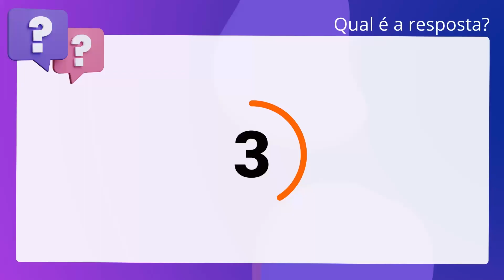QScon Direito: [Art. 945, CC] FMP Concursos 2012 - Titular de Serviços de Notas e de Registros - Pro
Art. 945, CC | FMP Concursos 2012 | Titular de Serviços de Notas e de Registros Provimento | (TJAC)

Quanto à responsabilidade civil, é correto afirmar que não se admite, para. efeitos de responsabilidade civil, a chamada compensação das culpas.

Gabarito: Falso